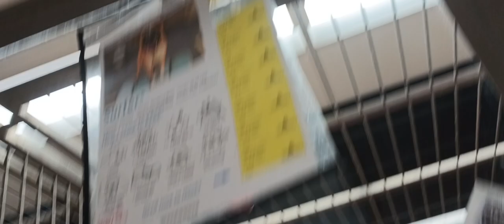Surfer 2y A804892 kennel kennel 189 PACC shelter he's in new more busy place, lovely seeing him 277